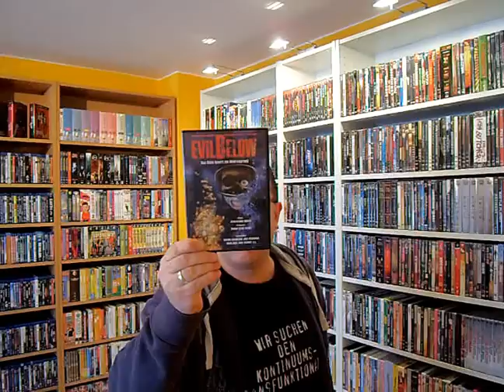Marco packt aus, 23.03.2013 - Post vom Filmgespenst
Ich war ein bisschen in der Film Community shoppen und habe mir beim Filmgespenst ein paar Filme geordert. Hier ist das entsprechende Video dazu. Viel Spaß!